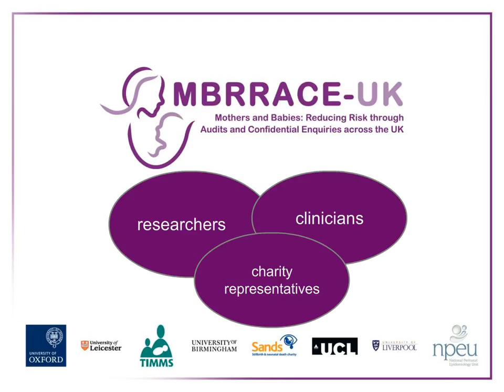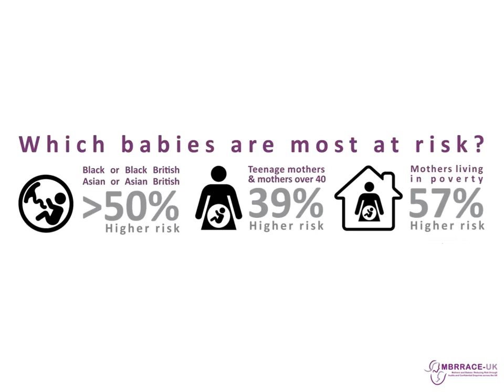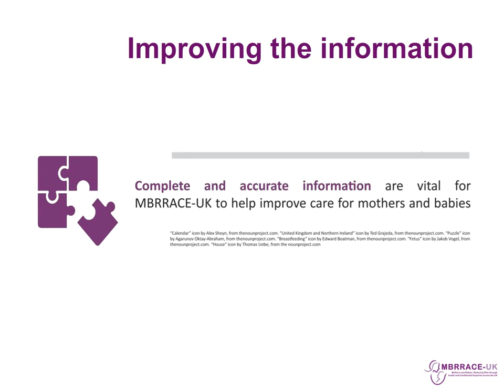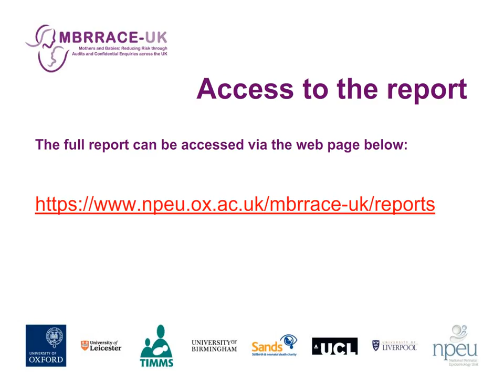MBRRACE UK Perinatal Mortality Surveillance Report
A presentation by Dr Pauline Hyman-Taylor on the Perinatal mortality Surveillance Report – UK Perinatal Deaths for Births from January to December 2013.